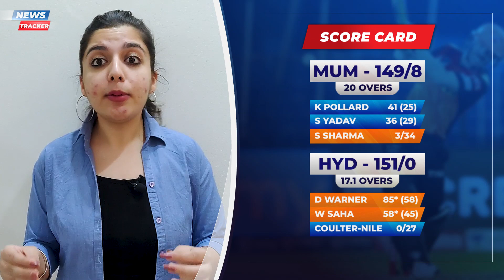Rohit Sharma Is Back On The Field For Mumbai, Shane Watson Retires From All Forms Of Cricket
Rohit Sharma’s decision to return to action on Tuesday for Mumbai's final league clash of Indian T20 League 2020 has caused quite a storm in the Indian cricket fraternity. Just around a week ago, he was not named in any of India’s squads for Australia tour because of the hamstring injury with the BCCI giving an impression that the injury was serious.

However, Rohit proved the cricket board wrong by returning to action on Tuesday. He went on to play the entire game without having any sorts of trouble and also stated that his hamstring is ‘absolutely fine,’ while speaking at the post-match presentation ceremony. Rohit was side-lined since October 18 after suffering the injury during the clash against Punjab.

Australia all-rounder Shane Watson has announced his retirement from franchise cricket at the end of Chennai's journey in the ongoing Indian T20 League 2020 on Sunday. The three-time champions bowed out of the competition at the league stage for the first time in the history of IPL. The MS Dhoni-led Chennai thrashed Punjab in their final game to exit the competition on a winning note.

Watson was not a part of the playing eleven for the game on Sunday. His final appearance for Chennai came against Kolkata on October 29. Overall, the former Australia international played 11 games this season and scored 299 runs with the help of two fifties. He, however, looked like a pale shadow of his usual self this year.

Here are all the news stories that hogged the headlines in the cricketing world.

This video contains:
Indian T20 League 2020 news update
Indian T20 League 2020 latest happenings
Rohit Sharma latest updates
Shane Watson news update
News update about Indian T20 League 2020
Cricket News